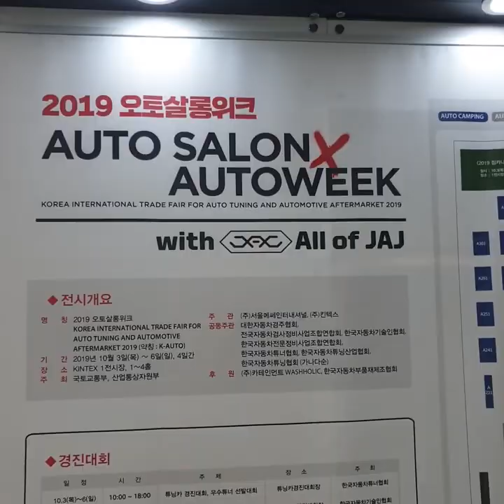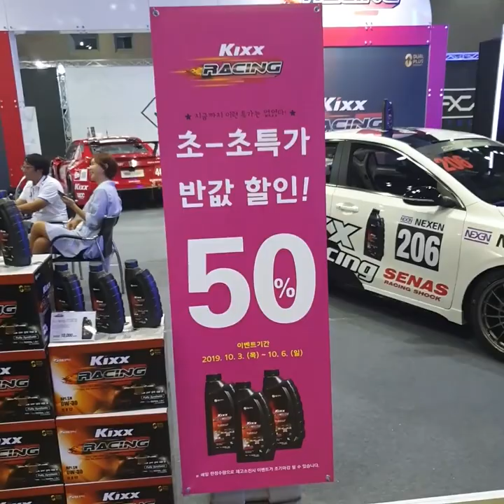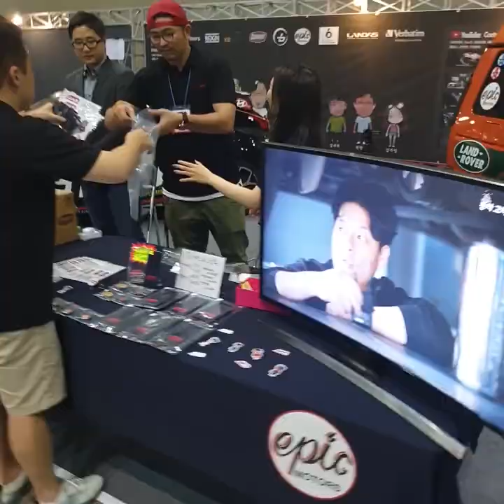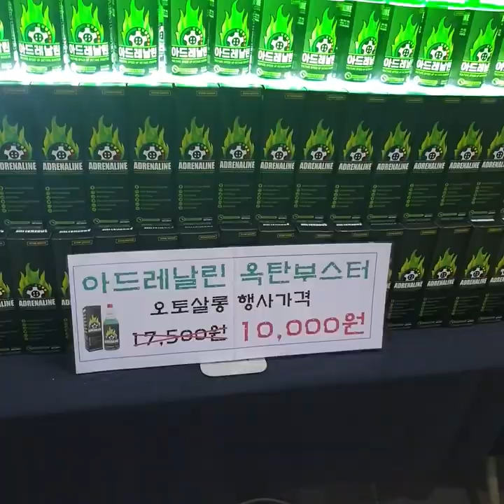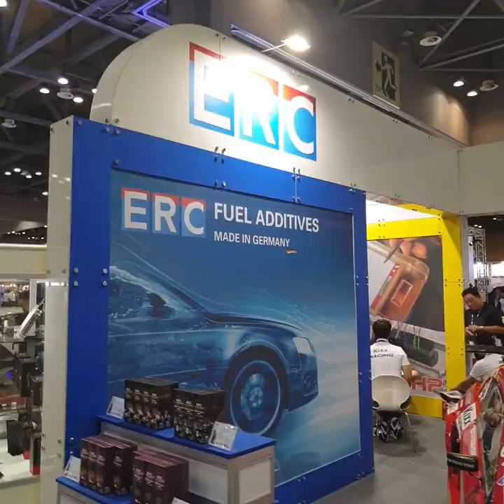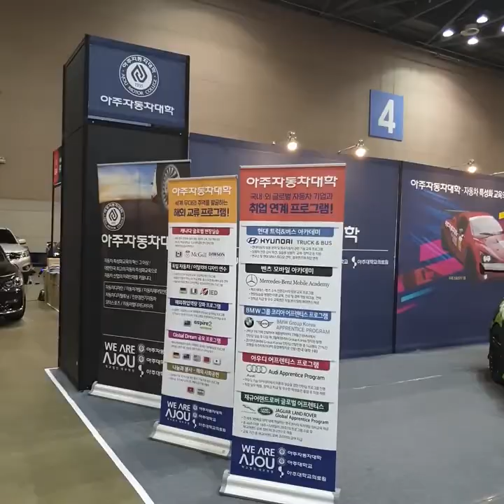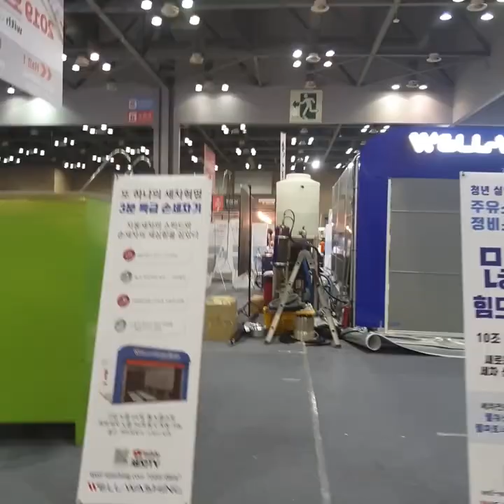2019오토살롱 9분컷, 이거 하나면 끝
김양호 과장님 하루 일과 9분만에 순삭해버리기